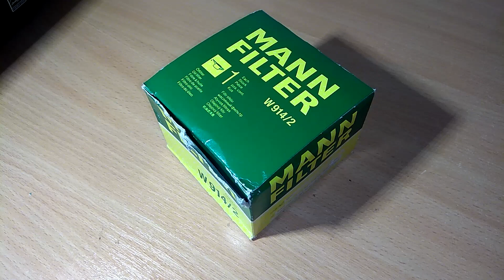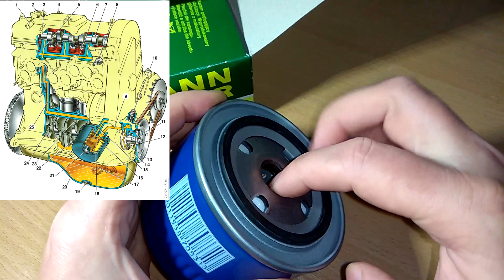МАСЛО В МАСЛЯНЫЙ ФИЛЬТР ЗАЛИВАТЬ НЕЛЬЗЯ СТАВИТЬ СУХИМ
Попробую ответить на вопрос: масло в масляный фильтр заливать, или нельзя заливать и ставить масляный фильтр сухим? Поясню свою позицию в этом споре и, думаю, вы сможете для себя правильно поставить запятую в названии видео: МАСЛО В МАСЛЯНЫЙ ФИЛЬТР ЗАЛИВАТЬ НЕЛЬЗЯ СТАВИТЬ СУХИМ :)
Также объясню, почему и зачем заливать масло в масляный фильтр, чем это грозит, или не грозит и что будет, или не будет с фильтром и вашим двигателем после такой процедуры.

чтобы получать уведомления о новых видео!
Делитесь ссылкой 🔗 на видео с друзьями, 💗  💑 👐 👦👧 ☕  👴 👵
Добавляйте видео в избранное 💖 😊

но помните, что за мат и оскорбления - БАН!

Видео НЕ КОПИРОВАТЬ! ⚠️ ☠